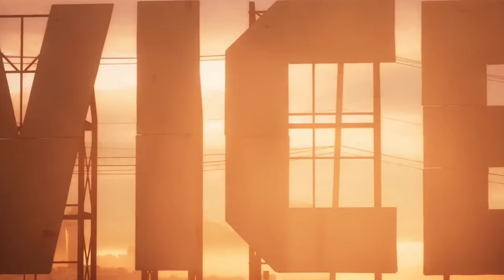Wildest GTA Theories - Michael and Brad, Why Claude Can't Speak Etc.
why can't Claude from gta 3 speak and who is real father of Michael desanta children. today we gonna explore some of the craziest gta theories of all time.